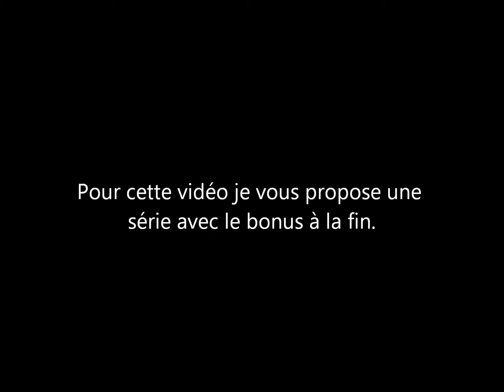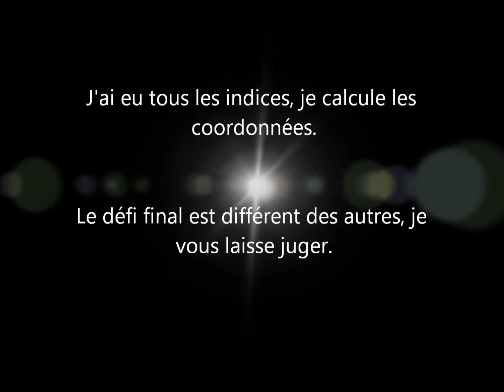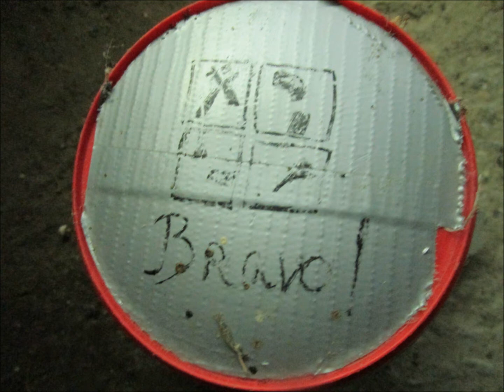Geocaching en France #3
Pour en savoir plus sur le geocaching, je vous recommande les chaînes ci-dessous :